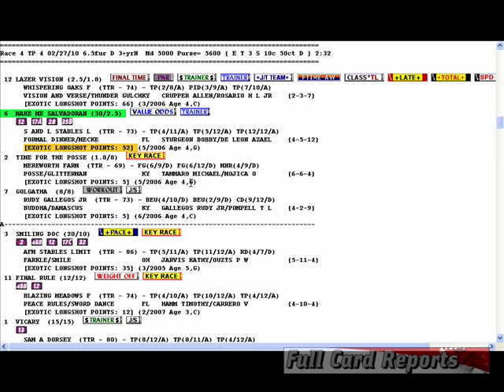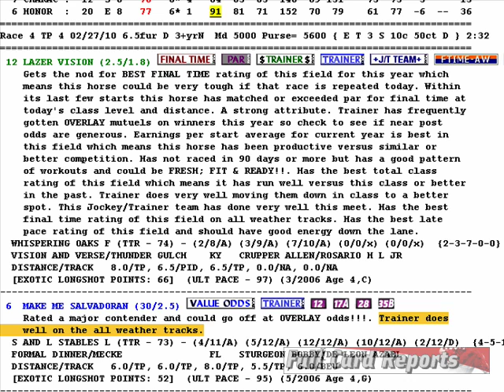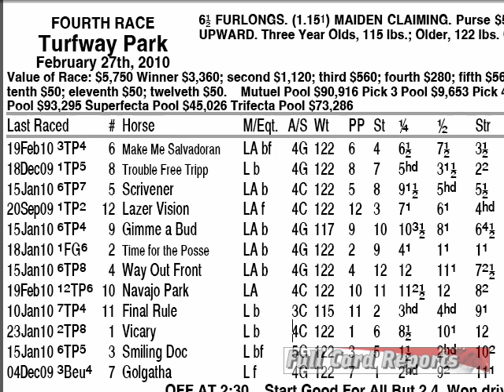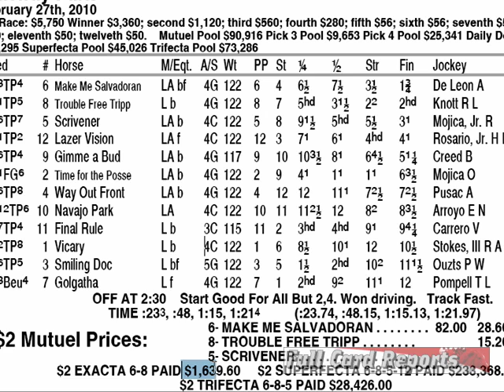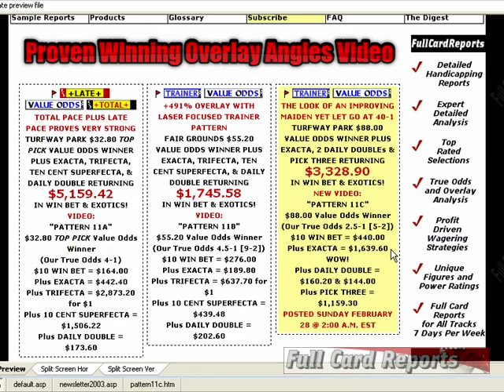you-tube-horse-racing-handicapping-video-11c.mov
Handicapping horse racing